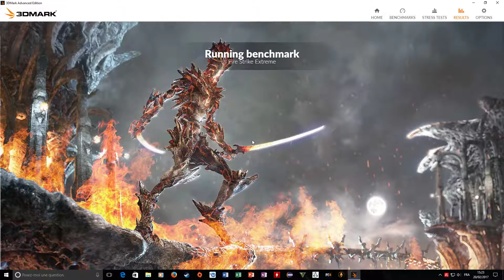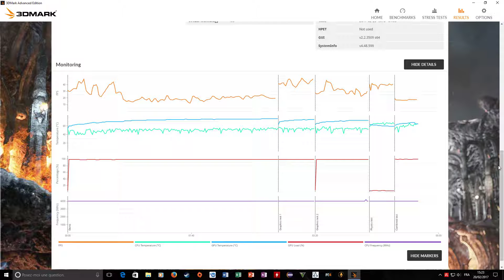3DMARK Advance Edition: Fire Strike Extreme | BENCHMARK | GTX 1070 EX (KFA2) | i7 6700k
Description
Fire Strike Extreme is designed for testing PCs with multiple GPUs (minimum 1.5 GB graphics card memory required). It raises the rendering resolution from 1920 × 1080 to 2560 × 1440 and improves the visual quality.
Graphics test
Graphics test 1 has heavy tessellation and volumetric illumination. Graphics test 2 features complex smoke simulation using compute shaders on the GPU and dynamic particle illumination.
Physics test
The Physics test runs 32 parallel simulations of soft and rigid body physics on the CPU.
Combined test
The Combined test includes tessellation, illumination, smoke simulation and particles and post processing on the GPU, while the CPU is tasked with running 32 parallel physics simulations.

Fire Strike Extreme:
Demo: 00:00
Graphics Test 1: 03:00
Graphics Test 2: 03:55
Physics Test: 04:50
Combined Test: 05:30
Result: 06:00

Fire Strike v1.1